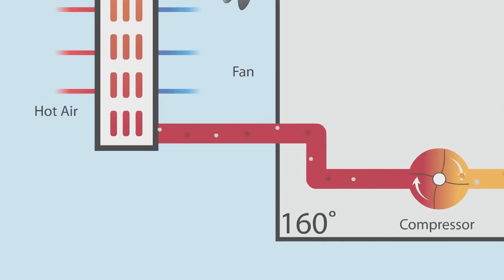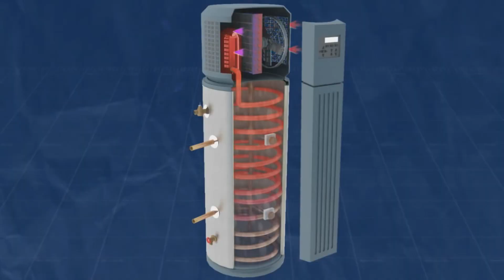Переваги теплових насосів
Цим відео я розпочинаю цикл про теплові насоси. Тут я розкажу про те що собою являє тепловий насос та які його основні переваги.

00:00 Вступ
00:27 Що таке тепловий насос?
01:00 Екологічність
01:18 Економічність
01:49 Універсальність
02:01 Надійність та безпека